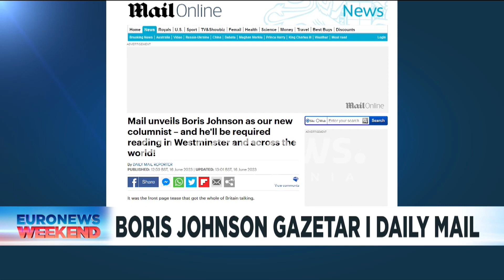Boris Johnson gazetar i Daily Mail